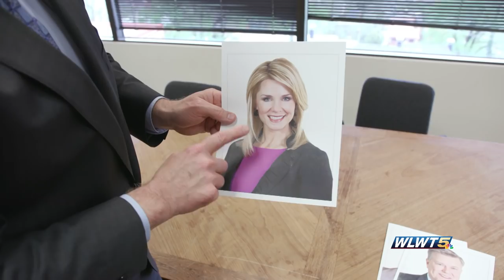55 Questions with Mike Dardis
Mike Dardis answers all of our questions (well, 55 of them at least) revealing everything from his most embarrassing TV moment, best advice ever received, and what keeps him up till 3am. What would you ask Mike if you could ask him anything?